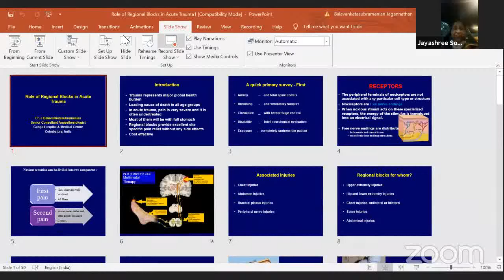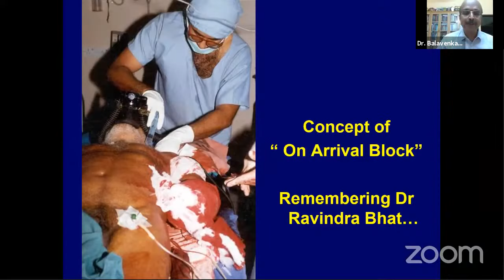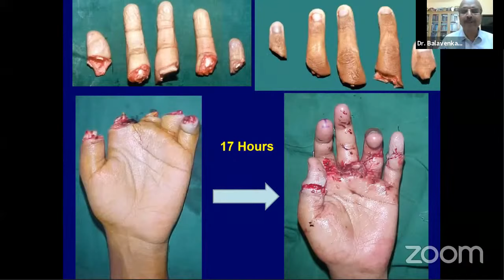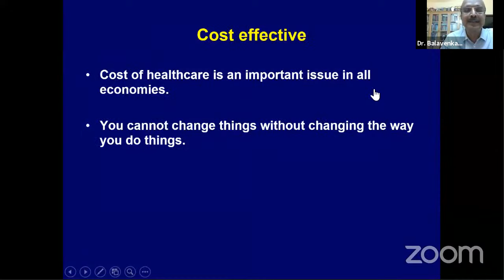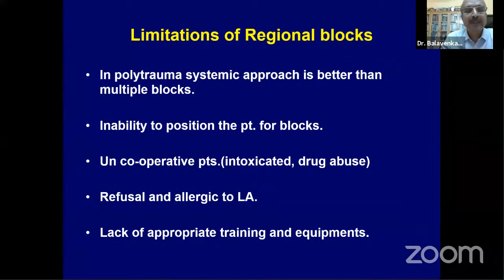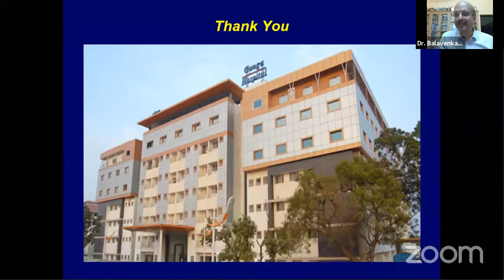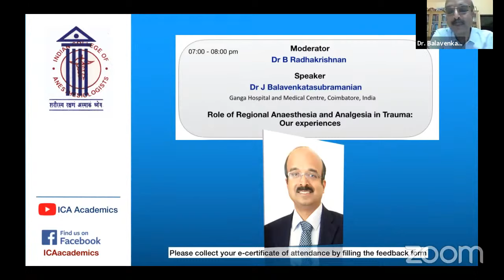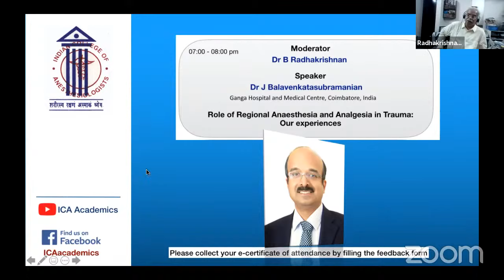Role of Regional Anesthesia in Trauma- Dr J Balaventakat | ICA Webinar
0:00 Introduction Dr Jayashree Sood
0:40 Role of Regional Anesthesia in Trauma- Dr J Balaventakat
39:16 Q & A Moderator: Dr B Radhakrishnan